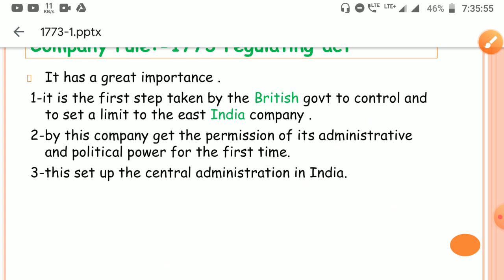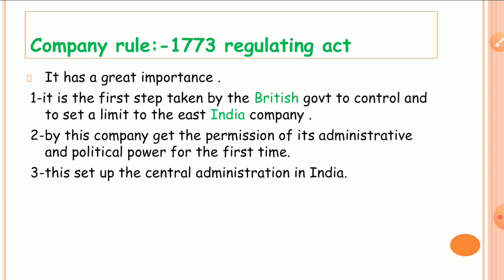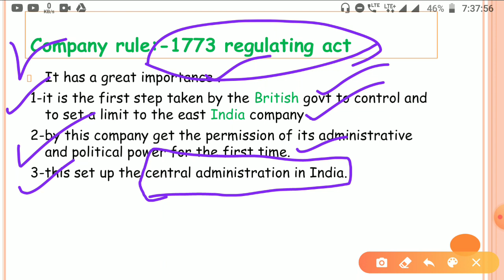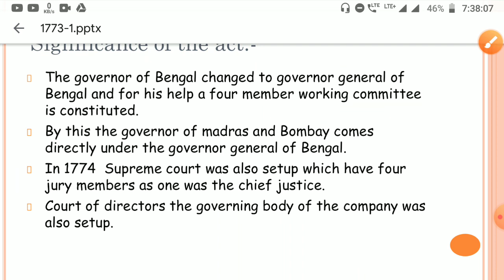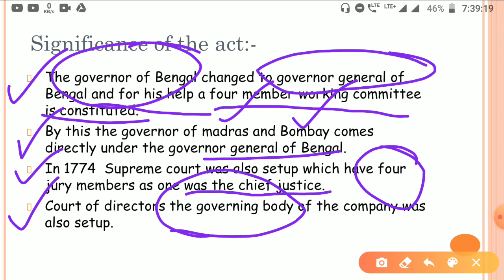1773 regulating act |Polity|Governance